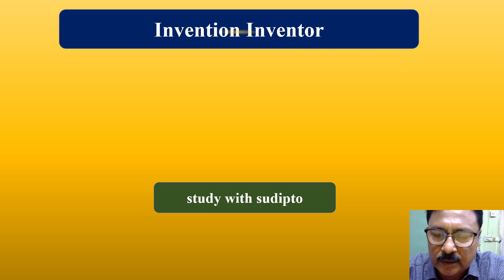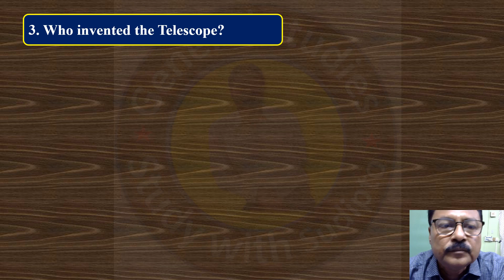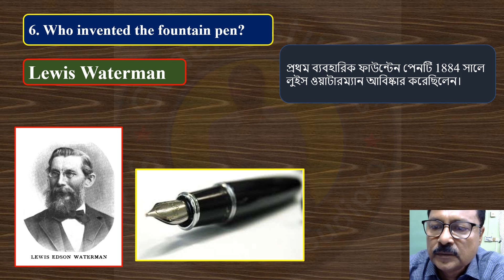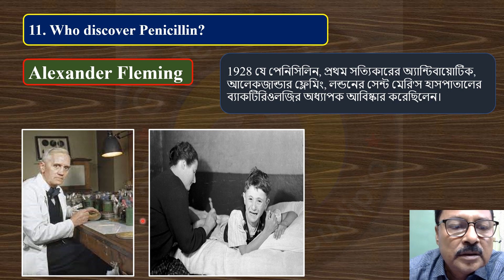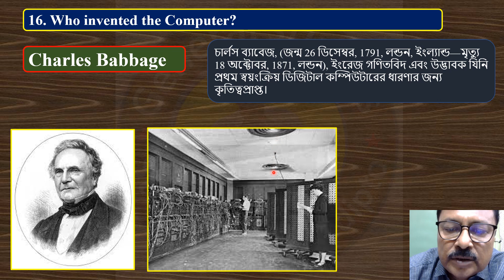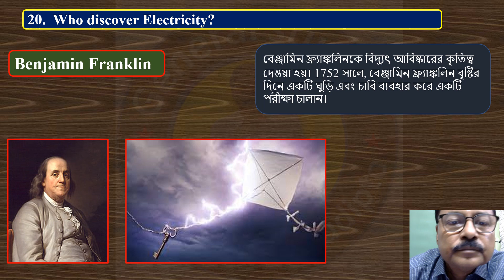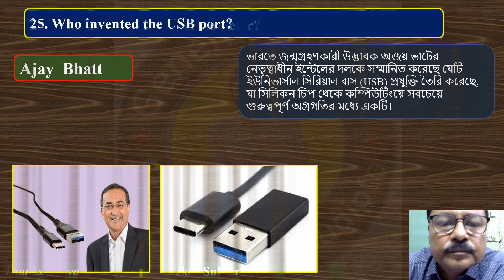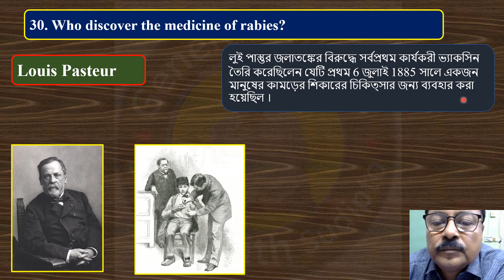Invention & Inventors of Science in Bengali || GK ||Quiz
Discovery, Inventions, Inventors of Science in Bengali. I am Sudipto Basu.
The videos for all Competitive exams (SSC, WBCS, NTPC, WBPS,RRB,)